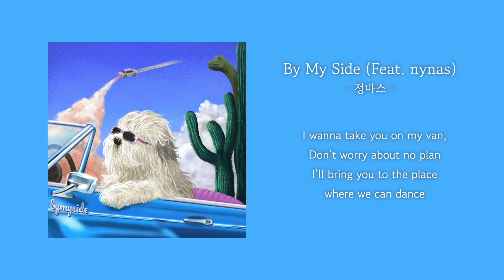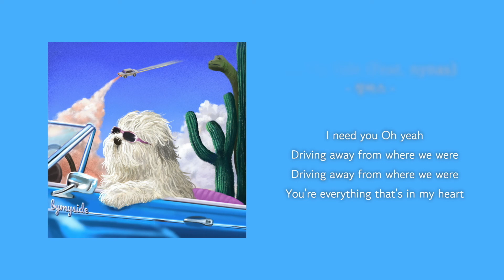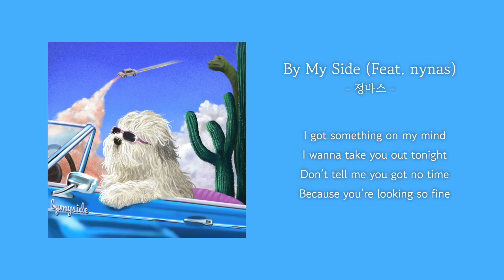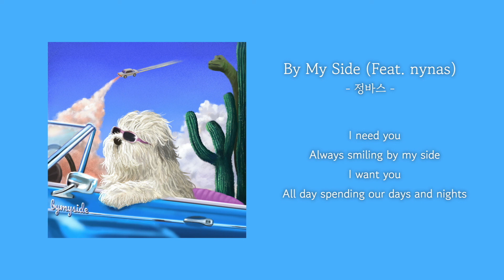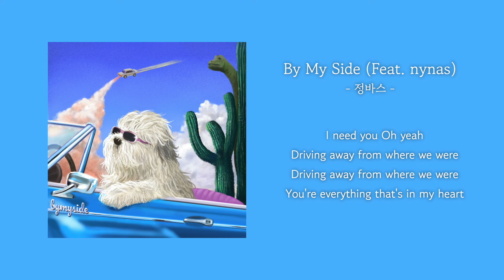[1시간] 정바스 - By My Side (Feat. nynas) | 가사 Lyrics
[앨범소개]

정바스 [By My Side]

프로듀서 정바스와 독보적인 음색을 가진 아티스트 nynas가 함께한 이번 앨범
By My Side는 “그대와 함께 할 때 가장 흥에 겨운 순간”을 담아냈다.
야경이 멋진 늦은 밤 시원한 바람을 맞으며 드라이브를 할 때
사랑하는 사람이 옆에 있어 기분이 최고조에 이르렀을 그 순간을 느낄 수 있는 곡이다.
리드미컬하고 세련된 사운드와 크런치한 허스키 보이스가 매력적인 nynas의 보컬이 조화롭게 잘 어우러진 ‘By My Side’가 지나가는 봄과 다가올 여름을 더 신나게 만들어줄 것이다.

[Credit]

Artist l 정바스 (J.BASS)
Music Producer 정바스

Track 1.

- By My Side (Feat. nynas) (*title)

Lyrics by nynas, 이주혁, 배정용
Composed by 정바스, nynas
Arranged by 정바스

Vocal nynas

Drums and MIDI Programming 정바스
Bass by 정바스
Keys by 정바스
Guitars 조창현
BGVs by nynas

Mixed by 고현정 at KoKo Sound

Management / ONGRAY
A&R Director 배훈광
A&R Assistant 김다옥
Marketing 최재원

Photography by 장호영(8DRO)
Stylist / 킴킴 (TEAM KIMKIM)
Hair & Makeup / 이승윤 (ZEKI LEE)

Artwork by 올리브렁 @oliive_rung

Distributed by YG PLUS

정바스 / J.BASS

Instagram l @jeongbass
YouTube l jeongbass